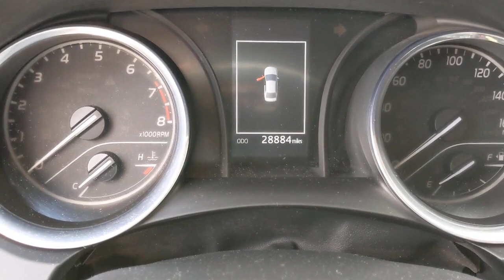2019 Toyota Camry Orange County, Garden Grove, Westminster, Santa Ana, Anaheim, CA R218401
Gray Used 2019 Toyota Camry available in Garden Grove, California at Toyota Place. Servicing the Orange County, Garden Grove, Westminster, Santa Ana, Anaheim, CA area.

Toyota Place
9670 Trask Ave

Camry Gray ABS brakes, Active Cruise Control, Electronic Stability Control, Illuminated entry, Low tire pressure warning, Navigation System, Remote keyless entry, Traction control. Priced below KBB Fair Purchase Price! 29/41 City/Highway MPGAwards:* 2019 KBB.com 10 Best Sedans Under $30,000 * 2019 KBB.com 10 Most Comfortable Cars Under $30,000 * 2019 KBB.com Best Resale Value Awards * 2019 KBB.com Brand Image AwardsCall today and ask for our Sales Managers. ALL ADVERTISED PRICES EXCLUDE GOVERNMENT FEES AND TAXES, ANY FINANCE CHARGES, ANY DEALER DOCUMENT PROCESSING CHARGE, ANY ELECTRONIC FILING CHARGE, AND ANY EMISSION TESTING CHARGE.